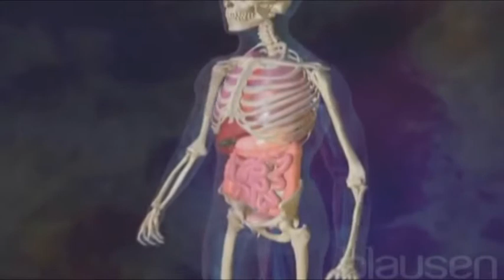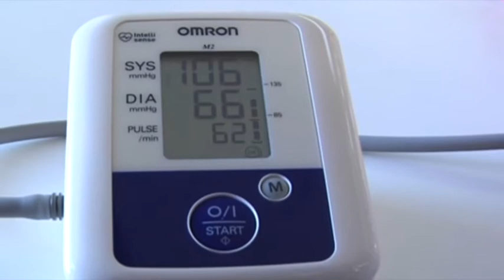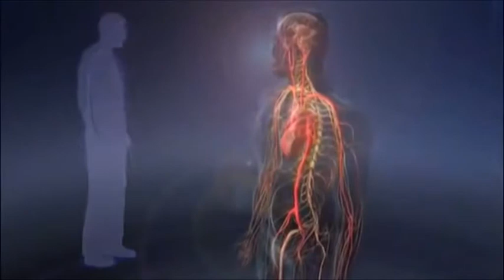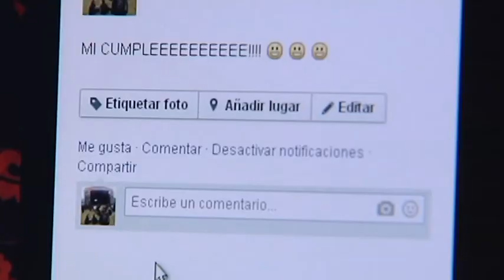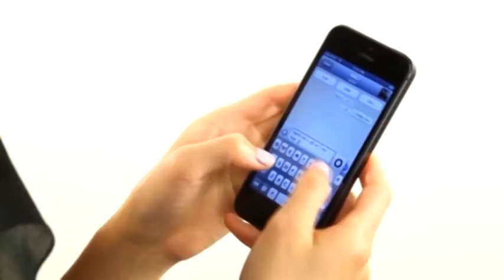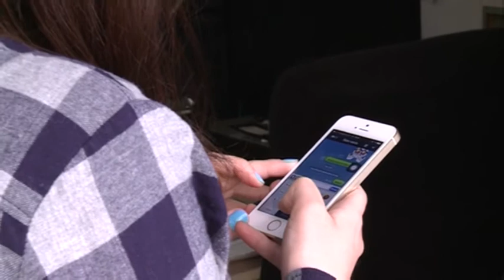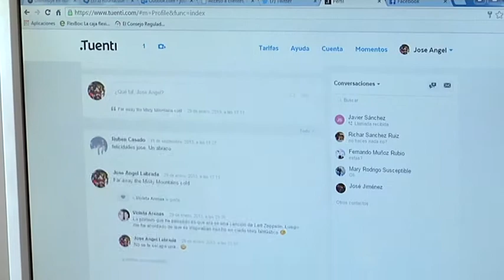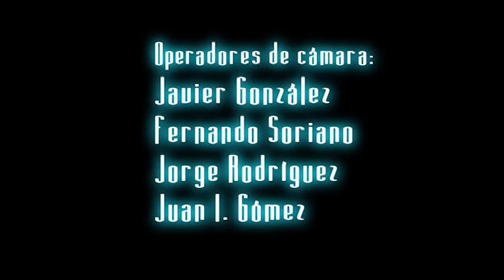LA CONSULTA DEL DOCTOR 3X31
Entrevista con el Dra. Noelia Ugena psicologa clínica especialista en tratamiento con hipnosis.